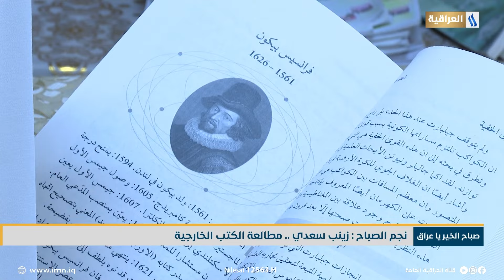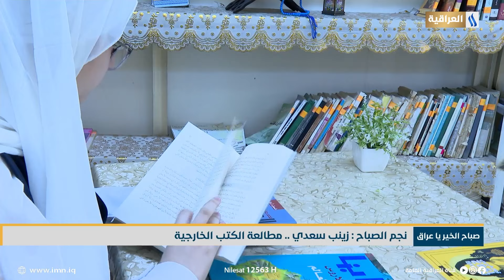نجم الصباح : زينب سعدي .. مطالعة الكتب الخارجية